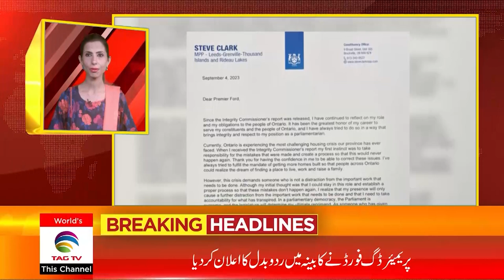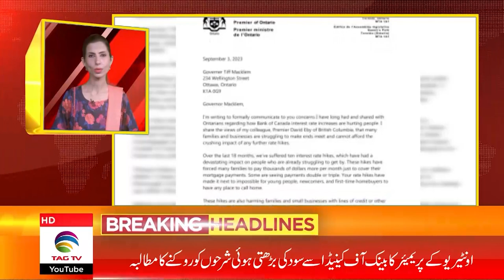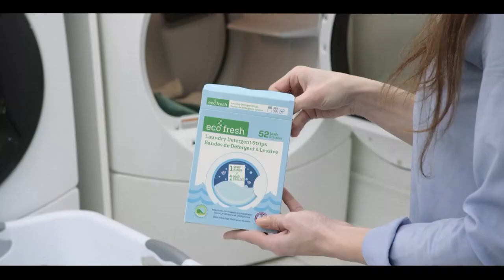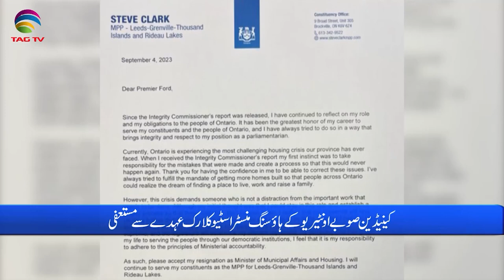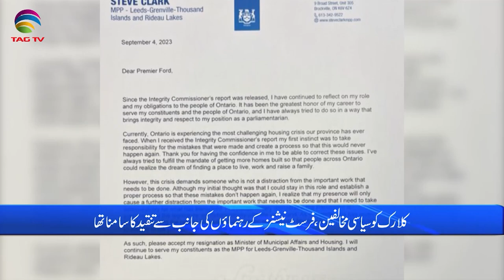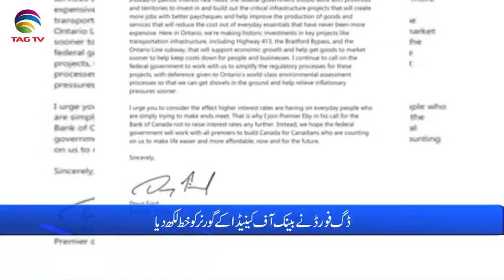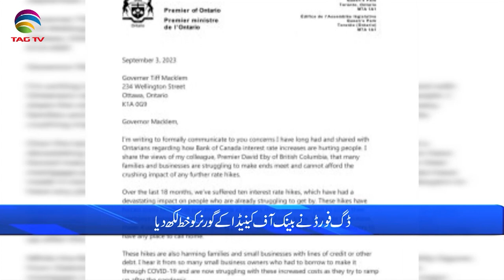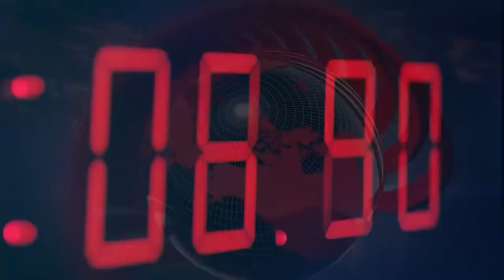International and Canadian News - September 05, 2023